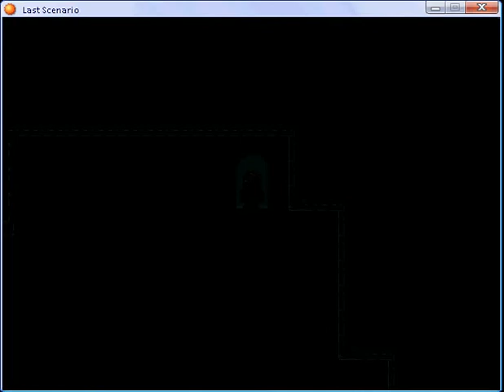Last scenario part 318.flv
Raka Mural part 4